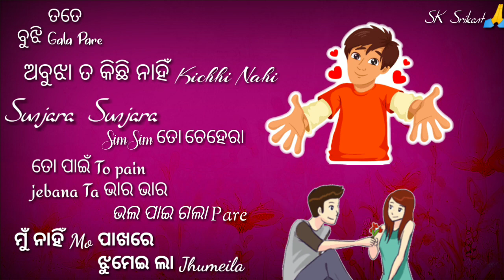Sunjara Sunjara||Odia Movie Prem KumaR ||Human sagar ,||new romantic status video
anD Don't  Forget to SUBSCRIB
Sk always new

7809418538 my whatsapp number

Keep Supporting 💪🏻
Keep Loving ❤
Keep Sharing ⤴